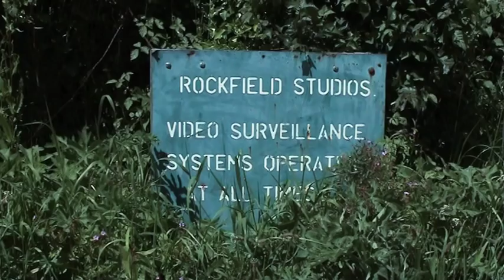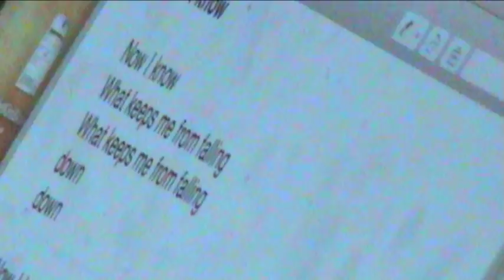Kira Skov - MAY YOUR MIND EXPLODE A BLOSSOM TREE - Trailer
Filmed at Rockfield studios by Maria Mochnacz
Edited by Sara Nina Laub,
Voice over by R.C. Bates
Produced by John Parish
Horn arrangement by Maria Faust

NEW ALBUM OUT 16th of OCT. 2015 on Stunt Records.
Recorded and mixed by Paul Corkett at Rockfield Studios.

Artist: Kira Skov
Composer: Skov / Skov
Kira Skov: vocals & acoustic guitar
Nicolai Munch-Hansen: Upright bass
Oliver Hoiness; electric guitar, backing track.
Simon Tolddam: keyboards
John Parish: drums/Bass

Stunt records:
Manager / A&R